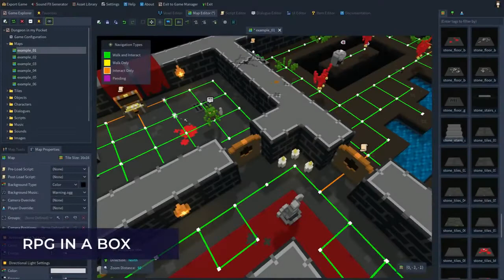Console game showcase 2019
The games shown in the video are, in order of appearance:
- RivenTails: Defense, by Kivano
- Meteorite, by Bauxite

- overall, by Broken Cat

- Third-person Shooter Demo, by Fernando Calabró

- Precipice, by Little Red Dog Games

- ΔV: Rings of Saturn, by Kodera Software

- Resolutiion, by Monolith of Minds

- Greyhounds, by Gamblify

- Viconia, by Michal Smolka

- ProtoCorgi, by Kemono Games

- RPG in a Box, by Justin Arnold

- Spindle, by Let's GameDev

- City Game Studio, by Binogure Studio

- Intrepid, by Miskatonic Studio

- Primal Light, by Shane Sicienski and Jeff Nixon

- Cabemo, by Grégory Cauchois and Blaise Beaupuy-Mouret

- Gravity Ace, by John Watson

- Gumgem, by Samuele Zolfanelli

- The Garden Path, by carrotcake.studio

- Kingdoms of the Dump, by Roach Games

- Wonderdraft, by Megasploot

Editing by Hugo Locurcio

Category

Science & Technology

License